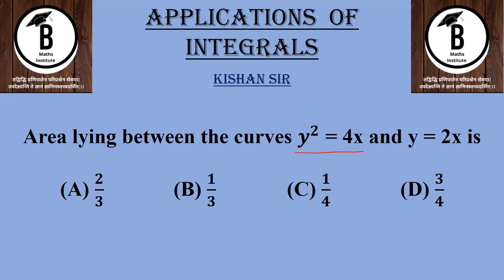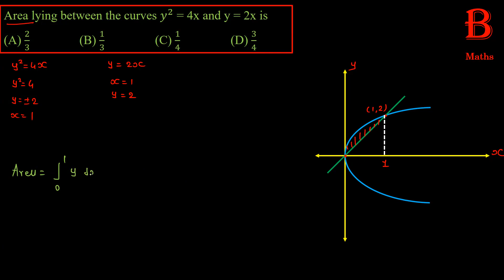Area lying between the curves 𝒚^𝟐 = 4x and y = 2x is(A) 𝟐/𝟑 (B) 𝟏/𝟑 (C) 𝟏/𝟒 (D) 𝟑/𝟒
Application Of Integral
12th chapter - 8
Engineering Mathematics